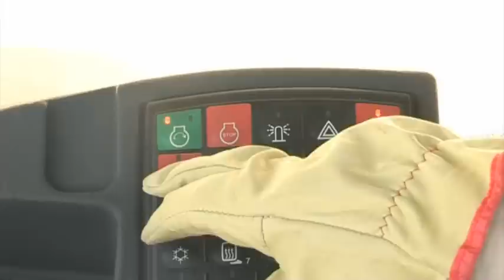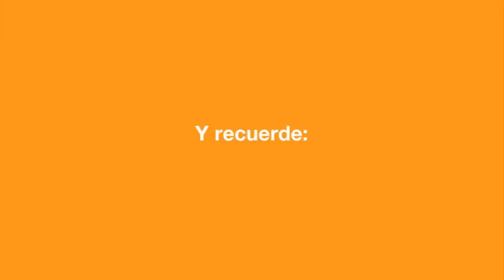Sullair Argentina l Cargadora Frontal l Mantenimiento preventivo.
Cargadora Frontal: pasos previos a cumplimentar antes de la puesta en marcha del equipo. Un correcto mantenimiento de los equipos garantiza nuestra seguridad, mejora el rendimiento y prolonga su vida útil.